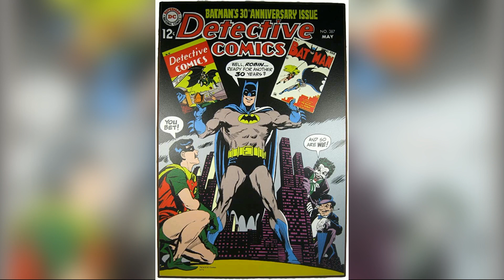Nightwing ගැන මේ දේවල් දන්නවද? Nightwing Explained Sinhala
Welcome To Cinema Show Review 📽
මම චාමික දේවේන්ද්‍ර 🗣

Do you like it? Then please like it..😊